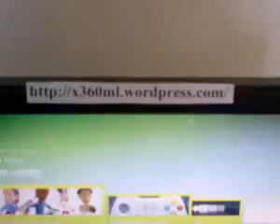ML 127366063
Video Migrado